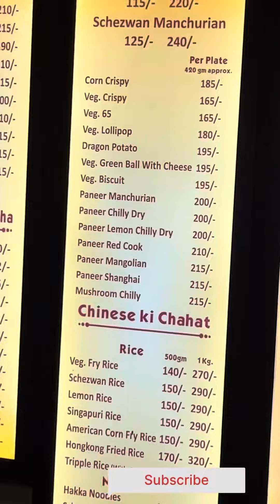Radhe Dhokla in Mumbai (Gujarat famous Radhe Dhokla) | Street Food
My visit to Radhe Dhokla located at Malad West near station 5 min walking
This place serves a wide variety of Gujarati dishes mostly deal in dhokla
They have an expertise in dhokla preparation. They also serve North Indian as well as Chinese cuisine.
They also provide the dishes on weight bases like 300g, 500g and 1kg. The food is quite affordable and delicious.
The starting price is 40 only
Radha dhokla is famous in gujarat and now its open in Mumbai with two location
Kandivali west
Malad west
Do visit and try they famous dhokla with different varieties

Press 🔔 bell icon for daily updates

Dhokla in mumbai
Famous dhokla in mumbai
Radhe dhokal in mumbai
Gujarat famous dhokal in mumbai
Gujrati dish in mumbai
Gujarati famous  food
Gujarati famous dhokla
Dhokla recipe
Mumbai street foods
Stree food
North  india street food
Chines food
Dhokla
Mumbai food vlog
Food vlog
Mumbai markets